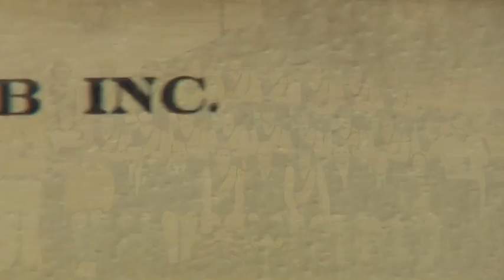Introducing one of SA's most versatile actors Peter O'Brien